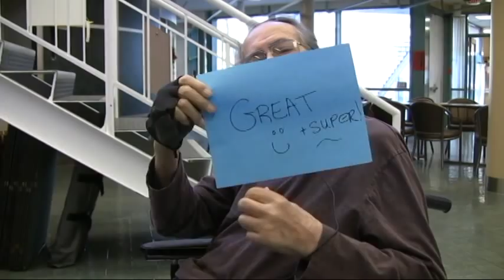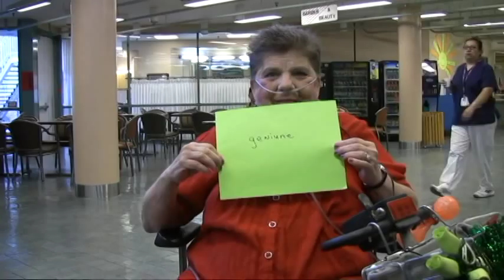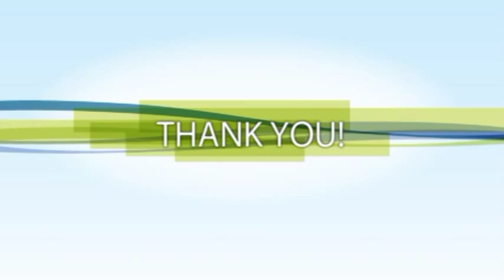Nurses Rock!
This spring we took to the streets and asked people to tell us their nursing stories and why they're grateful for nurses. Here's what they told us.